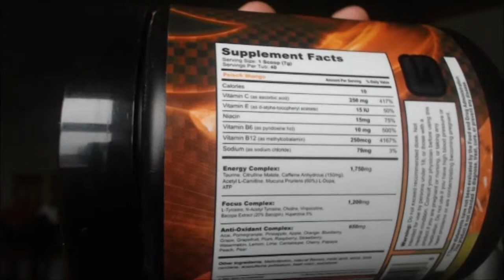Day 1 of 3 GFuel/Gamma Labs Review